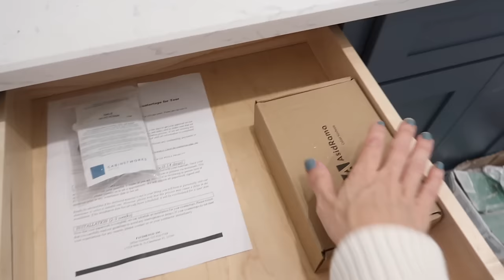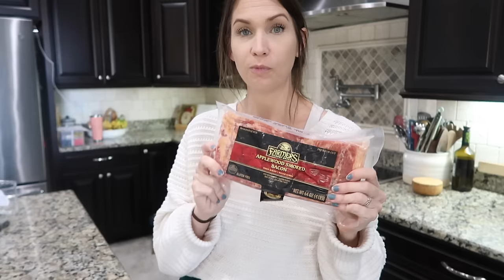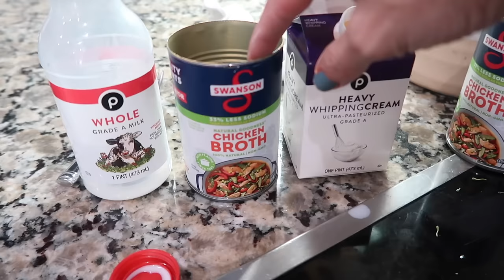Huge House Update & Future Plans! 2 Amazing Soup Recipes, Cleaning, & Christmas Gift Sorting!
Hey party people!  Thanks so much for hanging out with me while I finally share with you some house updates with the addition - so our house addition updates.  Yes, it is supposed to be finished, but ce la vie. lol Hopefully it won't be too much longer until I am showing you the finished product and decorating these incredible rooms!  I'm sharing most of the drama, as much as I can squeeze in a 20 minute span.  haha know that there is sooo much happening with the addition it's impossible to share every detail with you but it's mostly frustrating hah! I also cook up two of my favorite soups!! a pioneer woman fav; bacon and bean soup and a better than Panera broccoli cheddar soup!  So good and perfect timing for this weather we are having!  hope you enjoy hanging out with me! OH YES I also clean my house a bit and sort through some Christmas gifts!!

Kim!